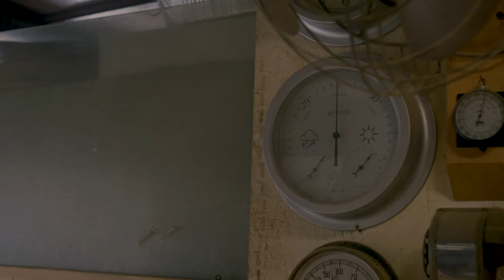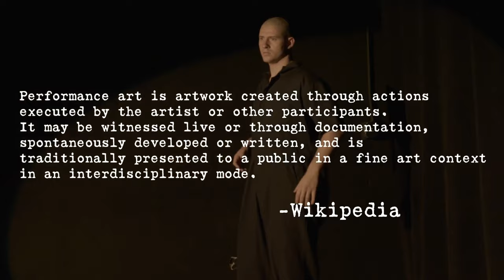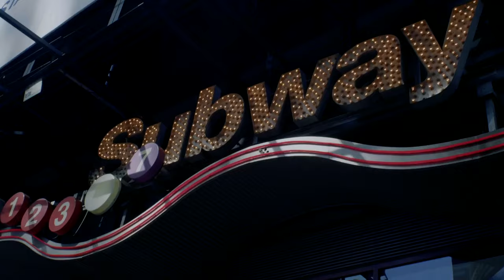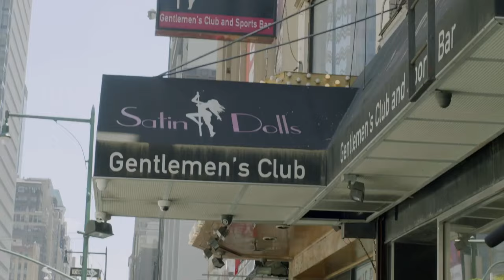The Shit Show (2023) | Comedy | The Florist Friars Production Co.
The Florist Friars Production Co. presents The Shit Show (2023) directed by Collin Linnville. Produced by Linnville, Mike Macera, and Tommy Lynch. Screenplay by Lynch. This is the story of two theatrical set fabricators who find themselves thrown into a whirl-wind of post-modern madness. Collin is having a rough morning because his pet frog died. Seeking an outlet and due to the intolerable nature of their job, Collin convinces his coworker Tommy that it would be a better use of their time to take a genuine poop in the woods as a dignified piece of bonafide performance art to rival their client, a popular performance artist from Belgium. This is the story of Icaruses… Icari? Icaruses… Two young artists who flew too close to the sun. There's a bunch of zany characters and the whole thing was filmed over 3 days in New York City.

Who are The Florist Friars?